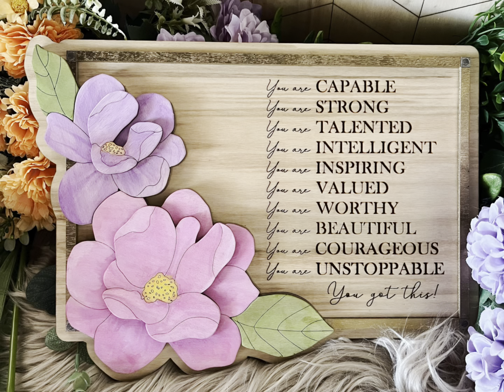Elevate your laser cut wood with Watercolor- Painting realistic flowers DIY Tutorial by MiMoDesign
💡 Get Access to My Free Laser Files!
Discover how to transform laser-cut wood into stunning, realistic floral artworks with this DIY tutorial.

In this video, I’ll guide you through the steps of painting beautiful Magnolias using nothing but inexpensive watercolors and simple techniques.

Whether you're a beginner or an experienced crafter, you'll learn how to create stunning pieces with little effort at all.

🚀 CHECK OUT MY FAVORITE LASER & CRAFTING TOOLS USED IN THIS VIDEO!

💡 Looking for a laser? Get exclusive discounts!

💡 FOLLOW ME FOR MORE LASER & CRAFT TIPS!